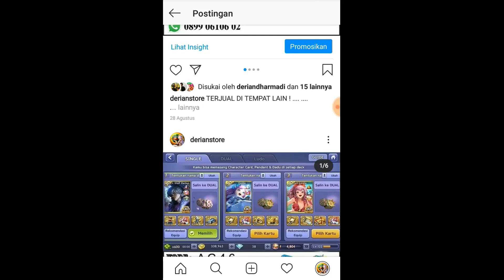VIDEO LGR TERAKHIR ? AWAKEN LILITH, LINE LET'S GET RICH INDONESIA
BERMINAT AKUN INI ? WA KE: 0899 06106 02.

Terima kasih ya sudah menonton video ini. 😘
Berteman LGR ? LINE: deriandharmadi. 💕

► INSTAGRAM SAYA: @deriangamingvideos.id.
► JOKI ISI DIAMOND & JUAL BELI AKUN GET RICH, kepoin IG: @derianstore.

★ JOKI DIAMOND, Titip Jual Akun Get Rich Gratissss & Jual Beli Akun Get Rich
Cek Instagram: @derianstore

★ SPEK MY PC
Intel(R) Core(TM) i7 4790 CPU @ 3.60GHz (8M Cache, 3,4 Ghz boost 3.90 GHz, Haswell Series).
Memory DDR3 2 x 8 Gb PC12800.
Harddisk SSD 500GB.
Harddisk 2 TB 3,5" SATA.
Optical Drive LG DVDRW SATA 24x.
VGA Zotac nVidia GTX 1050 2GB DDR5.
Power Supply PSU ANDYSON 500 Watt.
Casing Mid Tower, Thermaltake Commander MS-I Snow Edition.
Keyboard Mouse, Elephant Dragon War Gaming Combo Sencaic Keyboard Mouse.

★ PERALATAN LAINNYA
OBS (Open Broadcaster Software) sebagai alat perekam dan juga Live Streaming.
BlueStack sebagai Emulator Android.
Wondershare Filmora 9 sebagai alat edit edit video (Crack Version).
Mic HP LG K10 POWER atau K10 2017 : replace suara rekaman video.
Cam Logitech B525.
Mic BM-800 TAFFWARE digunakan pada saat Live Streaming.
ISP MyRepublic Paket Gamers 150Mbps (SpeedTest : 94Mbps), kecepatan download upload 1:1, Rp.600,000/bulan.